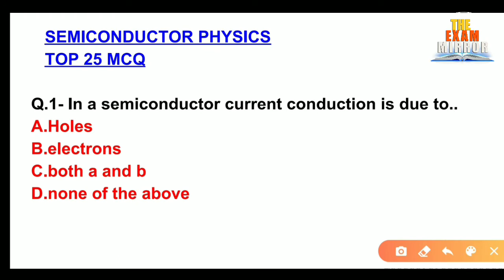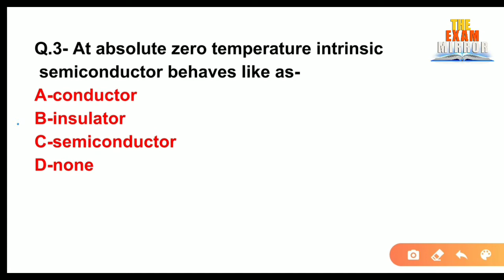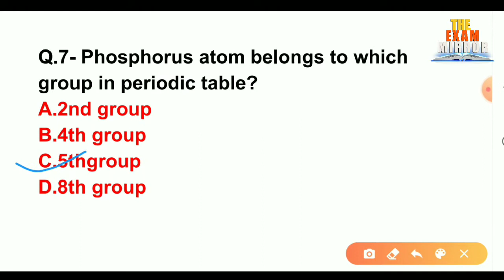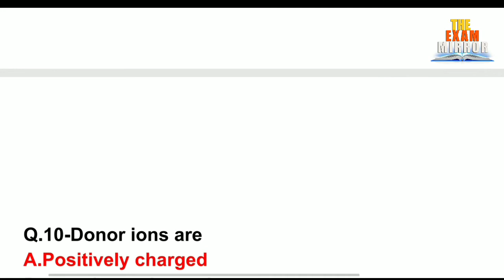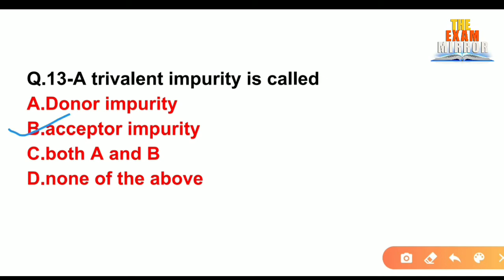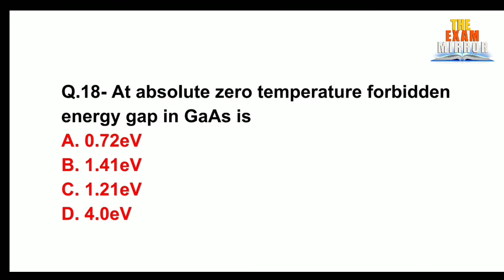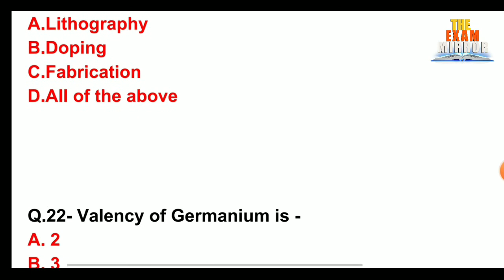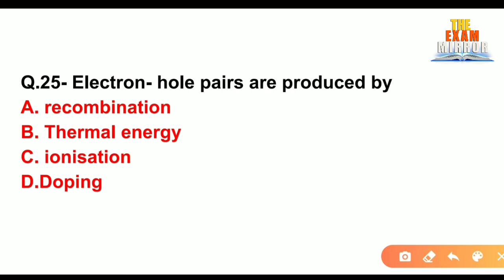semiconductor physics important questions for Uppcl,Rrb,ssc,pgcil,dmrcLmrc je